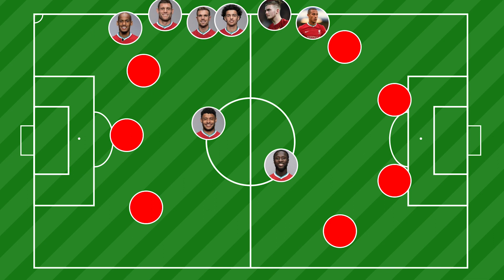Liverpool FC 2021-22 Midfield | The Squad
A compartmental look at the Liverpool FC 2021-22 squad, moving onto the midfield, with Neil Atkinson and John Gibbons...